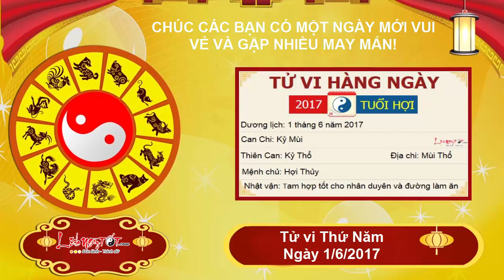Xem tử vi hàng ngày - Tử vi Thứ 5 ngày 1 tháng 6 năm 2017 của 12 con giáp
Nội Dung:
Tử vi ngày 1/6/2017 cho biết, người tuổi Dần gặp Chính Quan gây chuyện thị phi khắp nơi, bản mệnh cần phải linh hoạt tìm ra cách để bản thân không vướng vào vòng xoáy của những chuyện rắc rối.